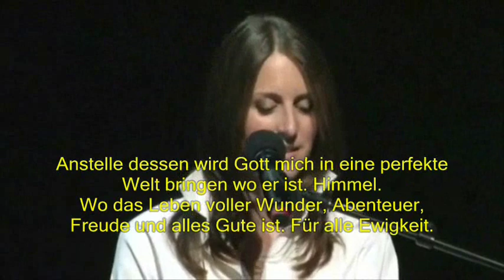6/6 Death is Not Dying - A Faith that Saves - Deutscher Untertitel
Am 4. März 2009 hatte Rachel die Möglichkeit ihre Hoffnung in mitten von Krebs im Endstadium mit anderen zu teilen. Was als Geprächsrunde im Frauenkreis ihrer Kirche begann
wuchs zu einem Event das von 600 Frauen aus dem Raum Vancouver besucht wurde und viele der Besucher dazu brachte mehr von Rachels Weg und Glauben zu entdecken.
On March 4, 2009, Rachel had an opportunity to share about her hope in the midst of terminal cancer. What began as a small talk to her church womens group became an event attended by over 600 women and was an experience that left many with a desire to discover more about Rachels journey and faith.